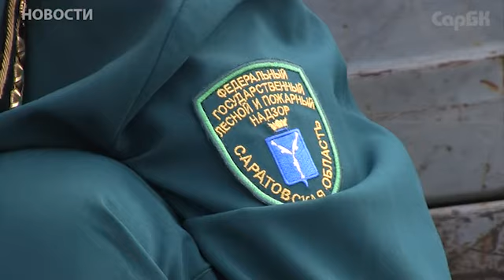На Театральной очередь за бесплатными соснами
Жители Саратова выстроились в очередь за бесплатными саженцами сосны. В прошлую субботу на Театральной площади за полтора часа горожане разобрали 200 тысяч молодых деревьев. Министерство природных ресурсов и экологии решило провести второй этап акции. Люди отпрашиваются с работы, чтобы успеть взять сосну. Подробности в сюжете СарБК-ТВ.